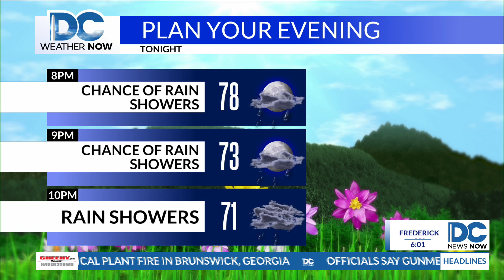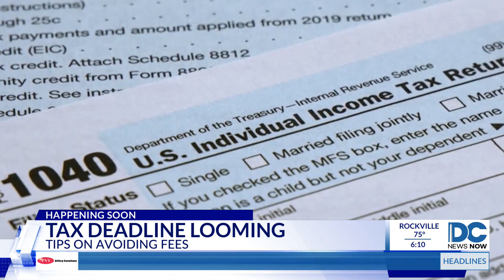Top Stories on DC News Now at 6 p.m. on April 16, 2023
A look at stories making headlines from DC News Now on April 16, 2023.